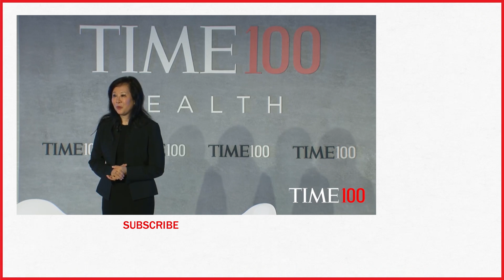The Art Of Resilience : Prune Nourry | TIME 100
The art of resilience : Prune Nourry.